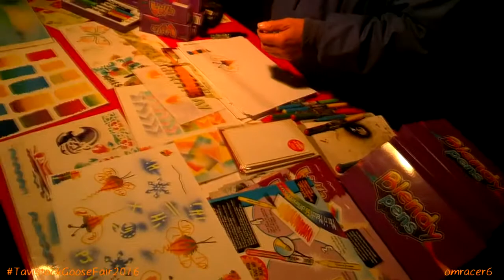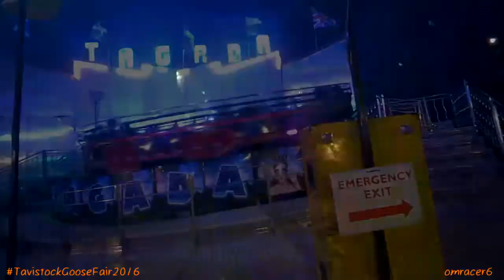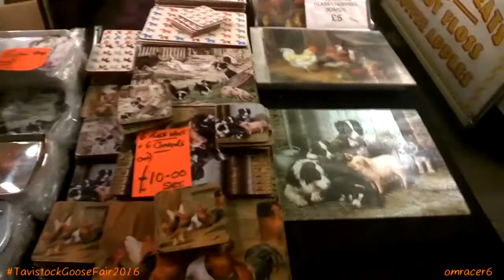Tavistock Goose Fair 2016 - A Mild LED Evening (Wednesday 12th October)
Enjoy the night of Tavistock during Goose Fair, those fun evenings with LEd lights, rides, moonlight and much more. This time you can see me wear my famous led shoes, see the alternative and also other things to sort out.